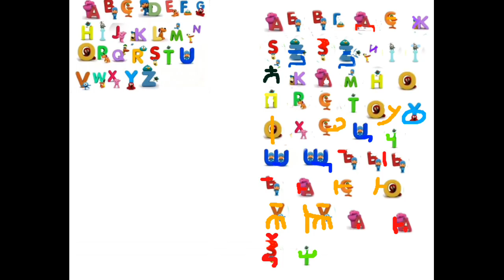I Made Pocoyo's Early Cyrillic Alphabet V2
V1 by @abay1worldofficial